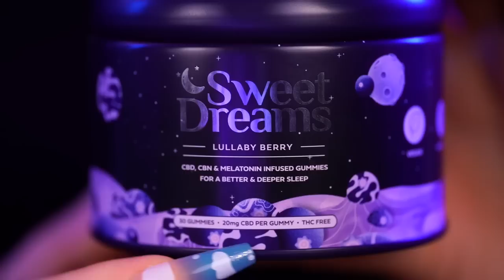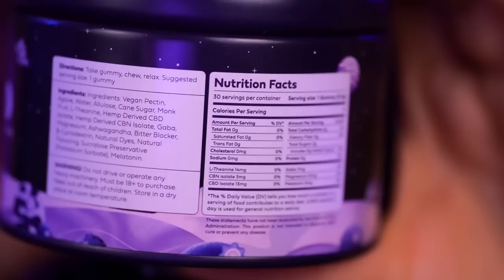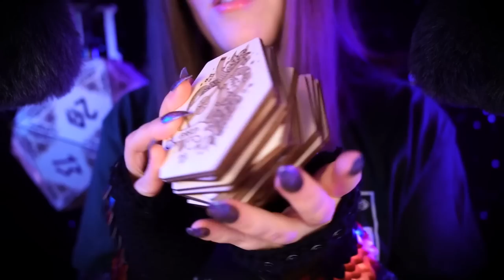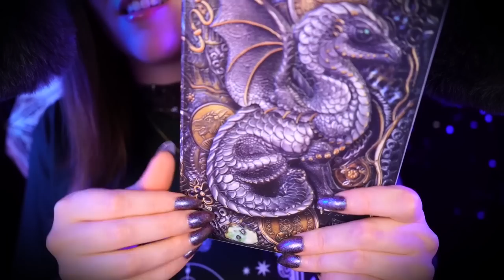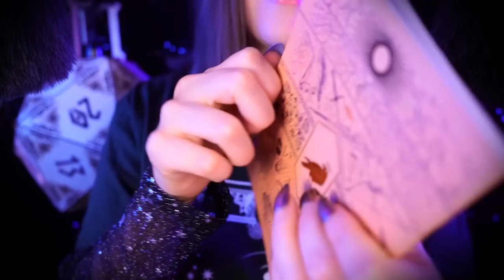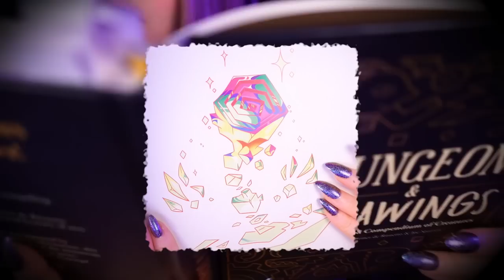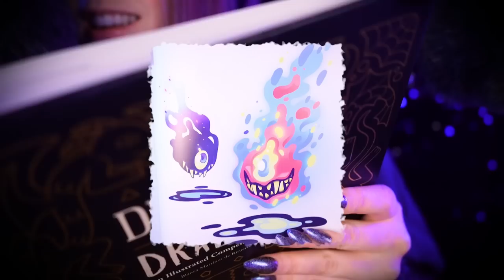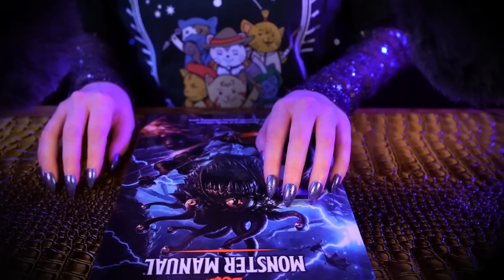ASMR D&D Triggers! Tingly Show & Tell 🐉 (Whisper, Tapping, Scratching, Rainy) 💤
Hi guys! It's nice to see you again :) Tonight I have a very casual, whispered sound assortment with a variety D&D themed items ~ the main sounds in this are rain, whispering, and tapping/scratching on different materials. I hope this will be a nice longer video to listen to as background noise or for taking some time to relax :). 💜

⚗️ Time Stamps ⚗️
00:00 Sweet Dreams sponsor
02:39 Whispered intro - Dungeons & Cats shirt, dragonscale gloves
08:17 Dice soap
13:21 Velvet pouch and dice flask
20:48 Textured dragon egg
25:05 Wooden, engraved roleplaying coasters
33:33 Embossed dragon journal
39:03 Gaming notebook
45:40 Wooden Elven dice/card vault
53:37 Dungeons & Drawings book
01:07:19 Wooden Dungeon Master screen
01:14:34 D&D Monster Manual
01:20:26 Geometric D20 Lamp

Hugs 💜 xoxo, Caroline